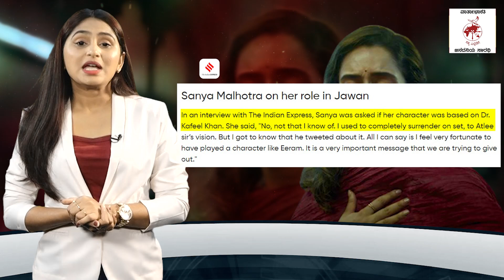ಆಕ್ಸಿಜನ್ ದುರಂತದ ಕತೆ: ಶಾರುಖ್ ಖಾನ್ ಗೆ ಡಾ. ಕಫೀಲ್ ಖಾನ್ ಪ್ರಶಂಸೆ | Shah Rukh Khan | Dr Kafeel Khan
ಜವಾನ್ ನಲ್ಲಿ ಗಮನ ಸೆಳೆದ ಡಾ. ಕಫೀಲ್ ಖಾನ್ ಸ್ಟೋರಿ

► ಮಹಾರಾಷ್ಟ್ರದ ದುರಂತದ ಬೆನ್ನಿಗೇ ಚರ್ಚೆಯಾದ ಜವಾನ್ ಕತೆ